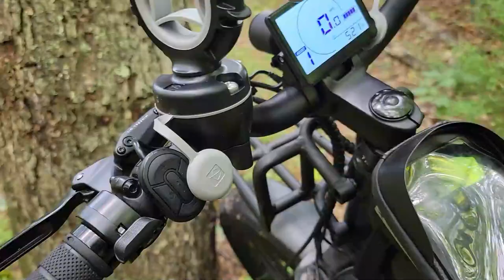Delicious Seared Steak In A Wrought Iron Skillet | Day Scout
GEAR LIST

Petromax Wrought Iron Skillet

SPICE KIT

NEW VIEW HUNTING RAIN JACKET

Let me know what kinda vids you wanna see in the future on this channel!!!